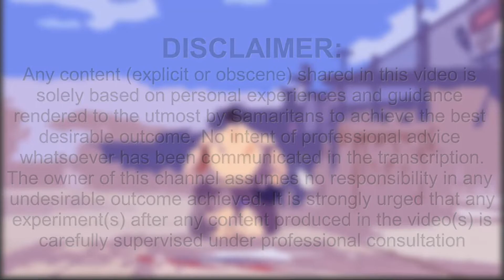FEAR of CHOKING your kid, here’s how you ELIMINATE it..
Choking does take away lives of everyone if eating is not well-handled. Kids love sweet fruits but they got to be supervised, otherwise consequences are not to be conceived.

P.S. In case of emergency, it's advisable to supervise your kids when they consume such fruits umpteen times for the beginning.

Important resources:
The objective of this channel initiated was to entice viewers to reinforce their fighting spirits, in face against setbacks in life and on the verge of giving up hope literally in everything.

Toddler as a 'cave-man' symbolizing the inquisitive mind of an individual (never to give up learning new stuffs to soar new heights in life), in face against (VS) Godzilla, 'Go-zilla' [hindrances in life that either make or break someone, dragging one's confidence level to the core]. All in all, tribute is being paid to those heroes who lost their lives due to inability to overcome obstacles.

Useful links to help you get started on new paths / journey OR even propel someone further in life, with more skillset upgrade (survival skills) for extra source of income or even creating jobs to make this world a better place to live in:

Seeking some 'GEMS' to fulfill your immediate needs?

Join me on ApiaryBuzz!  using my code: 6VAGD

Cheers,
K-aveman VS Go-zilla
(Your friendly neighborhood Samaritan)